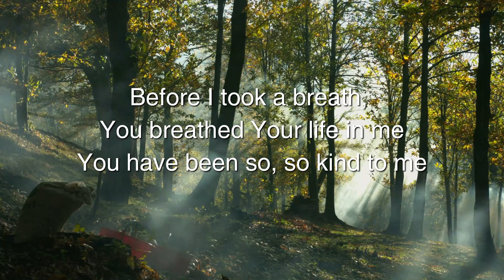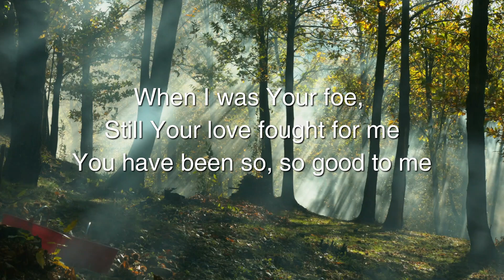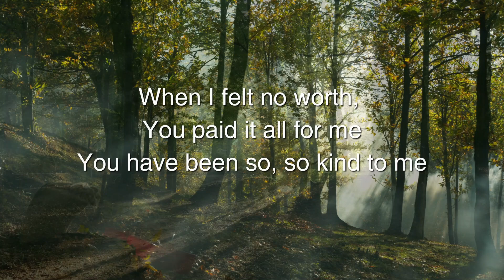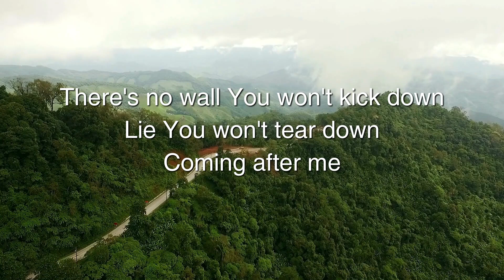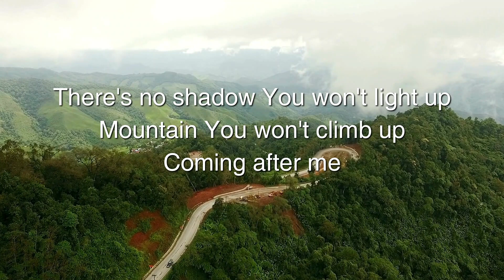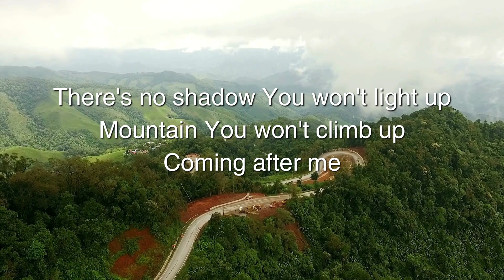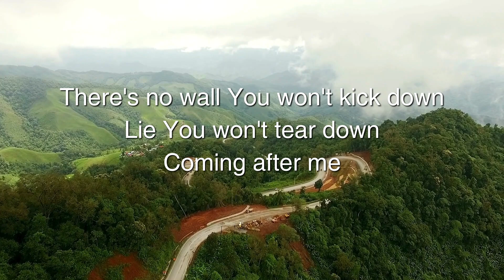Reckless Love - Lyric Video